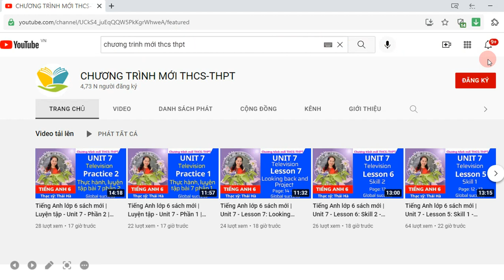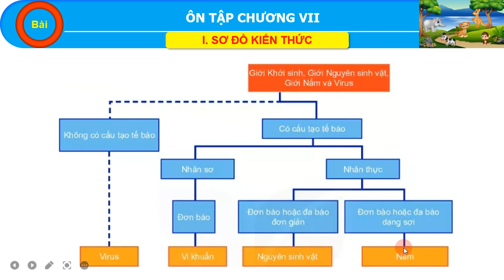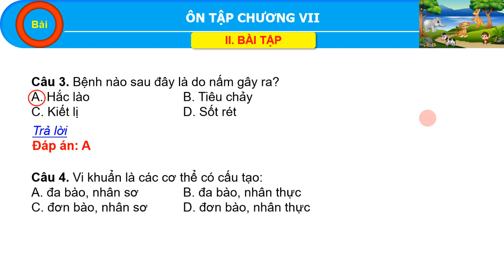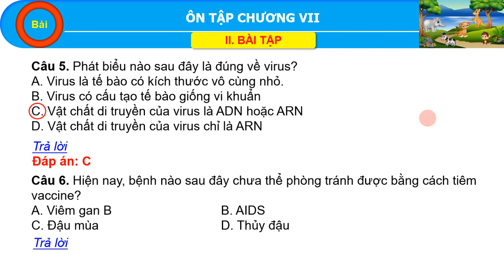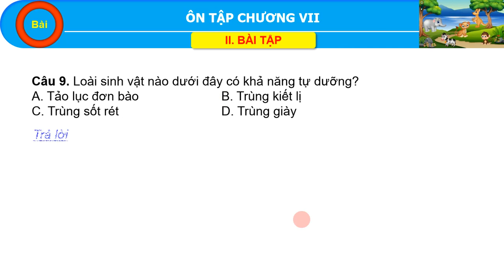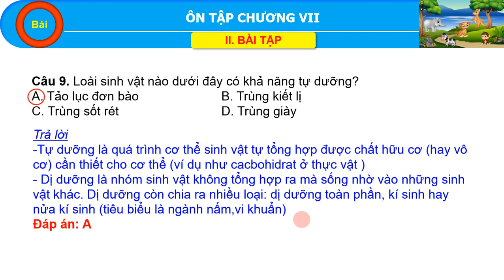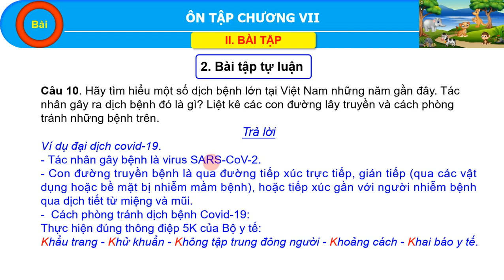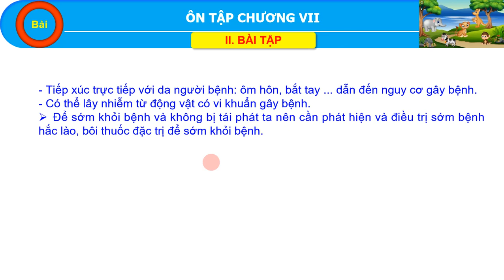Ôn tập chương VII | Tiết 1 - Bài 27-33 - Khoa học tự nhiên lớp 6 | Kết nối tri thức với cuộc sống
Bài giảng Ôn tập chương VII | Tiết 1 - Bài 27-33 - Khoa học tự nhiên lớp 6 - Bộ sách Kết nối tri thức với cuộc sống trên kênh Chương trình mới THCS-THPT dễ hiểu.
Xem video: Thực hành quan sát và nhận biết một số nhóm động vật ngoài thiên nhiên | Khoa học tự nhiên lớp 6 theo đường
Xem video: Đa dạng sinh học | Bài 38 - Tiết 1 - Trang 135 - Khoa học tự nhiên 6 | Chương trình mới THCS-THPT theo đường
Xem video: Đa dạng sinh học | Bài 38 - Tiết 2 - Trang 137 - Khoa học tự nhiên 6 | Chương trình mới THCS-THPT theo đường
Xem video: Tìm hiểu sinh vật ngoài thiên nhiên | Bài 39 - Tiết 1 - Trang 139 | Khoa học tự nhiên lớp 6 theo đường
Xem video: Tìm hiểu sinh vật ngoài thiên nhiên | Bài 39 - Tiết 2 - Trang 143 | Khoa học tự nhiên lớp 6 theo đường
Xem video: Ôn tập chương VII | Tiết 2 - Bài 34-39 - Khoa học tự nhiên lớp 6 | Kết nối tri thức với cuộc sống theo đường
Xem video: Ôn tập và kiểm tra giữa kỳ II | Khoa học tự nhiên lớp 6 | Kết nối tri thức với cuộc sống theo đường